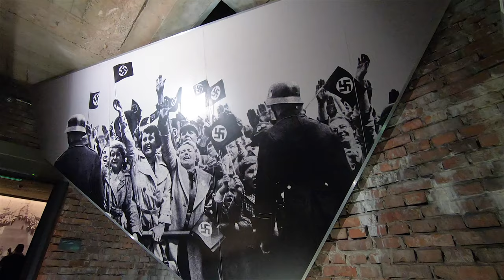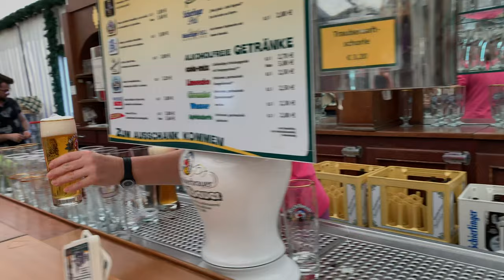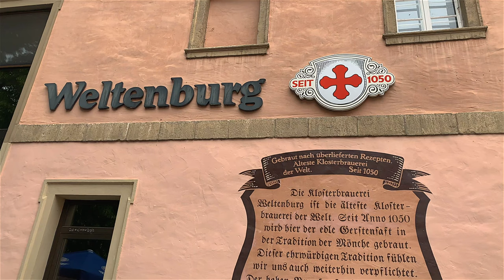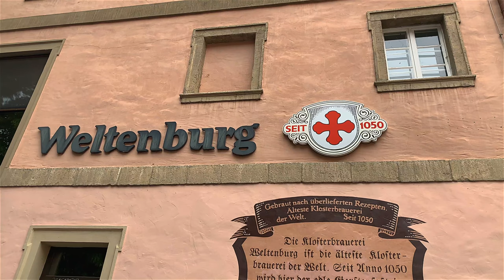15 Amazing Day Trips from Munich, Germany to Escape the City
Dave and Deb of The Planet D enjoy some of the best day trips from Munich, Germany. From hiking in the Alps to exploring other countries these trips will give you a chance to escape the city and explore some beautiful scenery!
►Like our travel videos? Read our travel blog at Best Day Trips from Munich

In this Video:
00:42 Transportation
01:20 Neuschwanstein Castle
02:41 Linderhoff Palaces
03:26 Chiemsee
04:17 Nuremberg
06:37 Dachau Concentration Camp Memorial Site
07:16 Zugspitze
07:53 Alpspix
08:17 Partnach Gorge
09:17 Rothenburg ob Der Tauber
09:53 Salzburg
10:40 Brewery Tours - kuklbauery brewery
11:43 Weltenburg
12:34 Hall of Liberation
13:14 Vaduz, Liechtenstein
13:47 Berchesgaden

If you're looking for some great day trips from Munich, be sure to check out this video! We'll show you some of the best options, from hikes in the Alps to a day trip to the old town. From here, it'll be up to you to decide which trip you want to take!

Hi Everyone, we're Dave and Deb of The Planet D and we take you around the world in our weekly video series. We've traveled to 120 countries and all 7 continents and our travel vlogs highlight our personal experiences at each destination. We share with you, the best things to do with travel guides, travel tips, beautiful drone footage, and 4k video.
We're a married adventure couple who live by the motto  "Adventure is for Everyone" and our travel videos are filled with fun, humor, inspiration, and information.

We've been sharing our travels for 15 years at our award-winning travel blog The Planet D which sees 1.2 million visitors each month! A whopping 52 million people have visited our website.
Forbes Magazine named us one of the Top 10 Travel Influencers in the World!
No matter where you are going we have inspiring travel videos from Asia, Africa, South America, North America, Antarctica, Australia, Europe, the Caribbean, and the South Pacific.